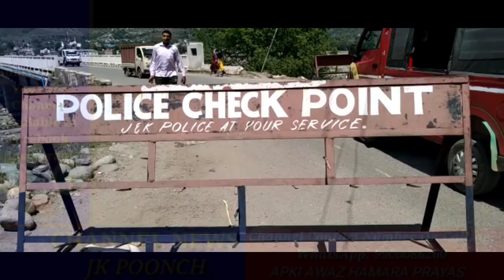Poonch में आने वाले जितने भी रास्ते हैं वहां लोगों के किए जा रहे हैं Corona test पेश है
Poonch में आने वाले जितने भी रास्ते हैं वहां लोगों के किए जा रहे हैं Corona test पेश है संजीव शर्मा की खास रिपोर्ट